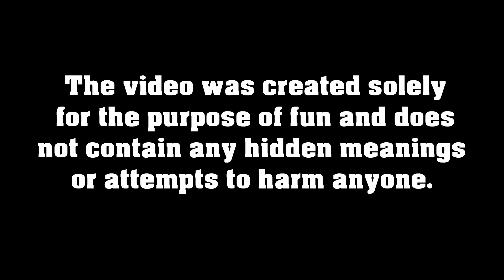Diana play Wednesday Drawing Meme | Kids Diana Show